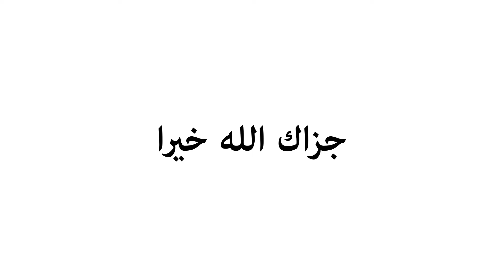Kedudukan Anak Angkat dan Anak Kandung Dalam Islam | Tafsir Al Ahzab Ayat 37 | Ust. Miftah Husni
Kedudukan Anak Angkat dan Anak Kandung
Tafsir Q.S Al-Ahzab Ayat 37
Ust. Miftah Husni

Bagian
00:00 Intro

Bantu Share! Ya Akhi.
"Ketika ilmu menjadi amal baik maka istiqomahkan".

Tidak diperkenankan meng-upload ulang video Kajian ini di Youtube / memotong / meng-edit sebagian atau seluruhnya agar tidak menimbulkan kesalahpahaman. Silakan disebarluaskan dengan tetap mencantumkan link sumber.